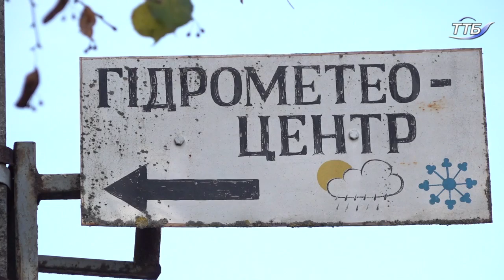У Тернополі призупинили опалювальний сезон